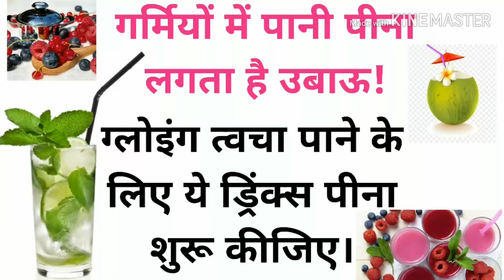▶ Get healthy and glowing skin in summer || गर्मियों के लिए हेल्दी और मजेदार ड्रिंक्स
In this video you will learn how to prepare drinks for glowing and healthy skin in the summer!